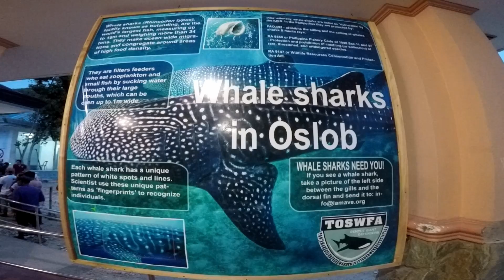Visiting Cebu City!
Cebu City Itinerary